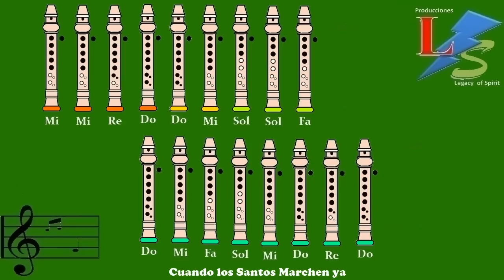Cuando los Santos Marchan ya en Flauta "Con Notas Explicadas"